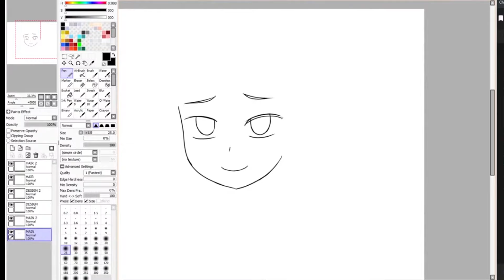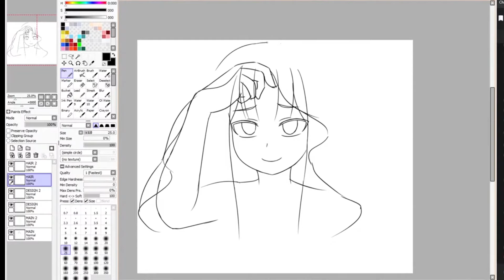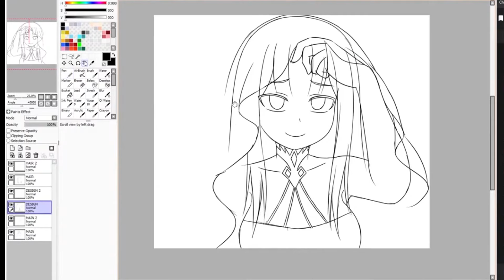[16] Satella, The Witch of Envy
Song: Angel's Dream by Aakash Gandhi